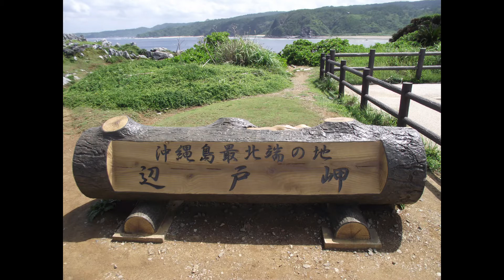HBB FMコザ「土曜の夜は何してる」No18＠2021/12/4